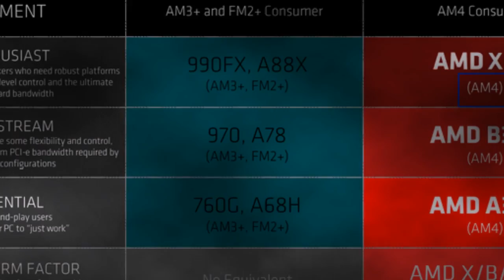The first pictures of boards based on AMD X370: platform Ryzen taking shape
Successfully AMD announced a new generation powerful processors in the consumer class under the generic name Ryzen. To purchase the most powerful chips with the suffix SR7 it will be possible only in January 2017, but before January is only two weeks, and second, a processor without a corresponding system Board is an expensive and pretty, but useless piece of silicon, copper and PCB. It is clear that realizing the potential of Ryzen Board with the chipset B350 A320 and not very suitable: they are too limited in functionality. But do not be sad: the leading manufacturers are ready to begin mass production of circuit boards of the highest class on the basis of the flagship chipset series Promontory — X370.

One such card is the GIGABYTE GA-AX370 Gaming K3. Unfortunately, the full shots of the finished boards do not yet exist, the company holds a new secret, but in the leaked photo of the PCB without any components installed. But even this picture can be gleaned a number of details. Despite the fact that the platform itself Ryzen X370 gives the user two full set for 16 lines PCI Express 3.0, this motherboard, this feature is not implemented: fully divorced only the top PCIe x16 slot, while the bottom is satisfied with the constructive PCIe x4. Quite a strange decision for the Board on the basis of the flagship chipset. The system CPU power, judging by the number of seats for the throttles, is planned seven phase — is sufficient given the teplopaket even older model Ryzen. Landing pad of the chip X370 is very small, and this is normal for AMD Intel went on to transfer to the processor of most interfaces. Judging by the index K3, the fee will be the Junior model in the series of gaming motherboards with socket AM4.

But MSI came trickier: it demonstrated either a full-fledged mass-dimensional layout or operating cost, but with the help of a special colouring PCB hid all the features of its new products. So do the developers of new cars, dealing in field samples chaotic coloring, which is unable to capture the features of the new design. In this case, diagonal stripes excellently conceal any details associated with distributing and marchionini connections on the Board. The first thing that catches the eye is the retention mechanism of the cooler. This two-pronged design has earned some criticism among the enthusiasts, but, apparently, it will allow you to use the cooler designed for AM2 platforms.

The top slot PCIe x16 full here, and, according to the latest fashion, it is equipped with the reinforcement metal jacket. The space under it always disappears, busy casing the video card, but MSI has ordered them wisely and this cavity occupies the M. 2 drive, though there may be issues with it cooling. Supported model sizes 22110, which is quite rare: the basic form factor today is 2280. The picture quality is not conducive to firm conclusions, but it seems that the second PCIe x16 slot is electrically x8 constructive, which, however, is enough for SLI and CrossFireX.

The stabilizer of CPU power here, apparently, six-phase, but this should not be a cause for concern: Ryzen implemented advanced control scheme for internal circuits power for all their functions, the new AMD processor is very economical and not afraid of this word, cool — 95 watt for OCTA-core processor with SMT support is very, very little. Black cube in the lower right corner may indicate a connector U. 2, but it may be also a pair of SATA ports sideways. The chip located to the left of the radiator cooling X370 is a PCI controller, Yes, Yes, despite its novelty, the Board is equipped with two 32-bit PCI slots, allowing, for example, owners of expensive sound cards Hi-Fi.

The appointment of the second chip of the same dimensions, located to the left of the PCI slots, is unclear; it is possible that each PCI slot is realized with the help of his translator PCIe x1 ‒ PCI. Plata is characterized by its versatility: in the upper left corner you can notice the D-Sub connector, which you can use when you install the APU in the form factor of the AM4. Visible DisplayPort and USB 3.1 Type-C.